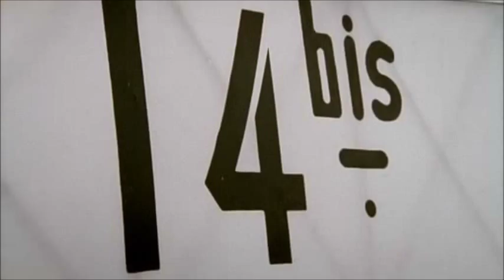primo volo nella storia, [l'invenzione dell'aereo [Alberto Santos Dumont